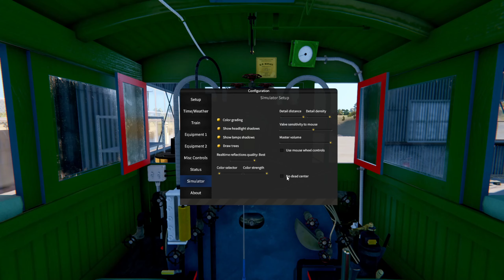Disneyland Railroad Simulator #32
Welcome to another episode of the Disneyland Railroad Simulator, on the Disneyland 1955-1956 map today. If you are new to this channel hit that subscribe button as well as the notification bell because I have brand new videos and you do not want to miss out. Go show my YouTube Brothers trainguy love.